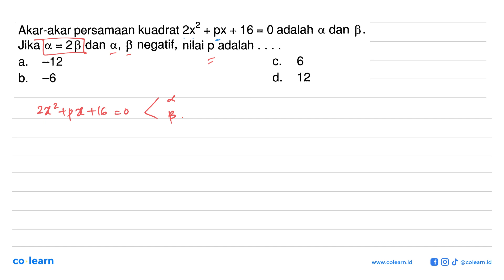Akar-akar persamaan kuadrat 2x2 pX + 16 = 0 adalah dan B. 0 Jika 28 dan @, B negatif; nilai p ada...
Akar-akar persamaan kuadrat 2x2 pX + 16 = 0 adalah dan B. 0 Jika 28 dan @, B negatif; nilai p adalah 0 = a. ~12 C. 6 b: d. 12

00:00 : Bedah Soal
01:00 : Konsep, rumus dan pengertian Akar Persamaan Kuadrat
01:18 : Langkah penyelesaian soal
02:10 : Jawaban akhir
02:40 : Penutup